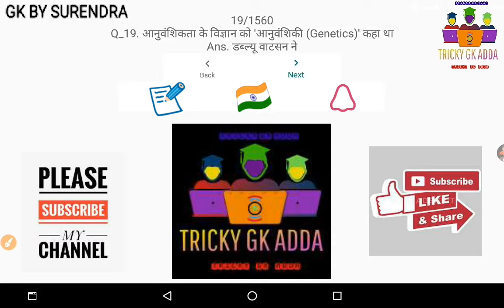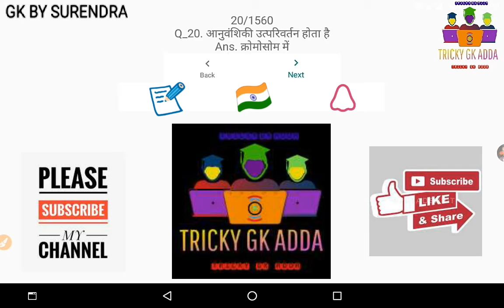Science question | Railway science | Science quiz | Science test | Science gk | Tricky GK adda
हेलो दोस्तों आप ही के अपने यूट्यूब चैनल ट्रिकी जीके अड्डा में आपका स्वागत है आज मैं इस वीडियो में विज्ञान के 1550 क्वेश्चन की एक सीरीज स्टार्ट कर रहा हूं जिसमें रोजाना एक वीडियो मिलेगा यह यह प्रश्न पिछली बार भी बहुत से एग्जाम में पूछे गए हैं अगर आप इन को ध्यान से पढ़ लेते हो तो आप मेरे सबसे सफल हो सकते हैं
अगर यह चीज पसंद आई हो तो मेरे चैनल TRICKY GK ADDA को सब्सक्राइब कर ले साथी ज्यादा से ज्यादा लाइक और शेयर करिए ताकि आपके दोस्त भी इसका आनंद उठा सके सभी प्रश्न छांट छांट के लिए गए हैं

ALL INDIA EXAM QUESTION,
all India competition exam science,
science most question,
science previous year paper questions,
all exam science,
tricky science,
tricky GK adda,
science,
science questions,
Rajasthan police science,
Rajasthan police science important question,
Rajasthan police science questions,
Rajasthan patwari science questions,
Rajasthan patwari important science,
tricky GK education adda,
Surendra,
science by Surendra,
Surendra science,
science classes,
science concept,
science fact,
science topic,
science most questions,
science most question PDF,
science mahatvpurn person,
science by tricky GK adda,
science quiz,
science quiz tricky GK adda,
tricky GK adda science,
1500+Science Questions,
group d science, group d science most,
group d science most question,
group d science most important questions,
SSC science,
SSC science classes,
educational Surendra,
army with Surendra,
science by Surendra,
science by Surendra sir,
Surendra sir science,
Surendra sir science classes,